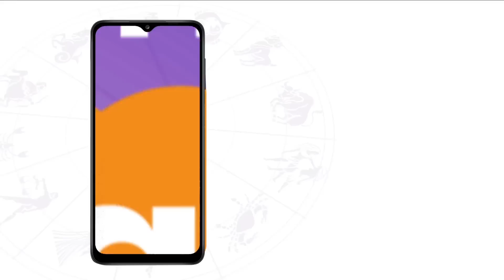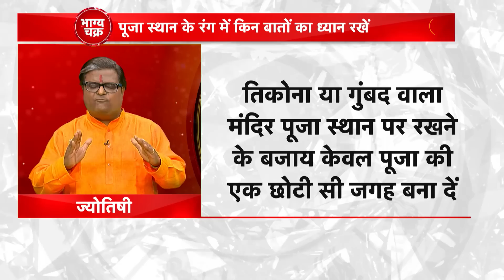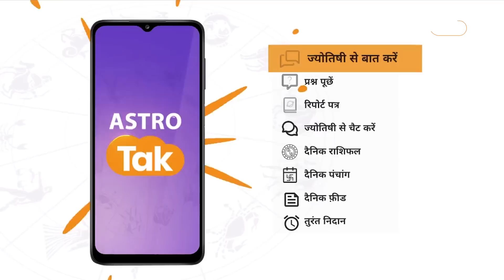घर के पूजा स्थान और मंदिर से जुड़ी सावधानी | Shailendra Pandey | AstroTak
सनातन धर्म को मानने वाले हर व्यक्ति के घर में एक छोटा सा मंदिर अवश्य बना होता है. जहां पर सभी अपने इष्ट देव की पूजा आराधना करते हैं. घर में मंदिर बहुत पवित्र स्थान होता है. इस स्थान पर हम अपने देवी-देवताओं को विराजमान करते हैं. इसलिए इस स्थान को लेकर विशेष सतर्कता बरतनी चाहिए. घर में मंदिर बनाते समय और उसकी सजावट रंग आदि हर बात का ध्यान रखना आवश्यक होता है. कभी-कभी हम पूजाघर को लेकर अनजाने में कुछ गलतियां कर देते हैं. जिसकी वजह से देवी-देवताओं की कृपा प्राप्त नहीं होती है. इसलिए पूजा घर बनाते और सजाते समय कुछ बातों का ध्यान अवश्य रखें ...तो आइए ऐसे में ज्योतिर्विद शैलेंद्र पांडेय जी से जानते हैं कि, घर के पूजा स्थान और मंदिर से जुड़ी सावधानी ...